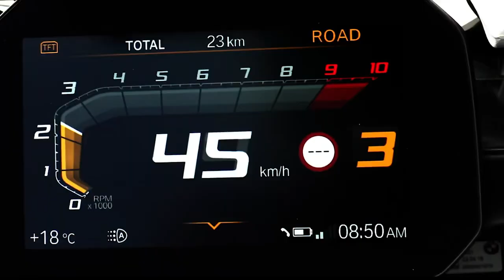2022 BMW R1250GS